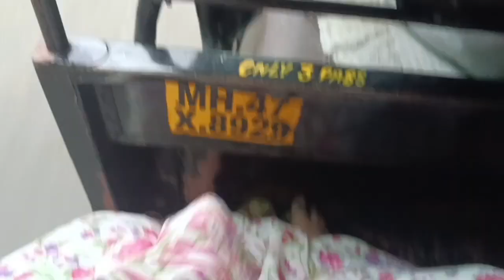Indian mom 5 am to 9:00 p.m. |productive real busy morning tonight routine full day enjoy my work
4 South Indian Breakfast Recipes | इडली, मेदु वड़ा, सांभर और चटनी बनाने की आसान विधि | Easy and Quick
recipe, home cooking VLOG||4 Easy South Indian Breakfast recipes. Idli, Sambhar, Medu Vada aur nariyal chutney banane ki asaan vidhi.  Friends video acha laga to jaroor like aur share karna apne friends aur family ke saath.